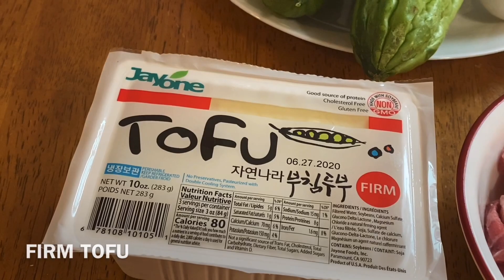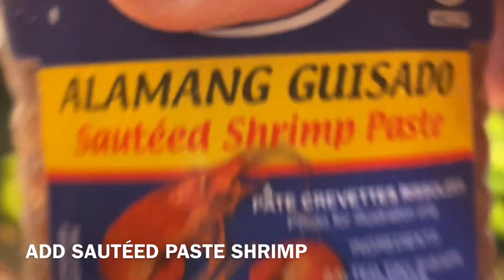Bitter Melon with Tofu